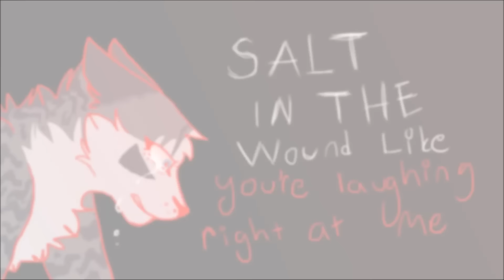Bad Blood PMV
Laiskuus iski lopussa nyrkillä naamaan xD No ei voi mitään.
Hahmot ovat Lysti ja Firana. Omistan kummatkin.

Bad Blood By: Taylor Swift